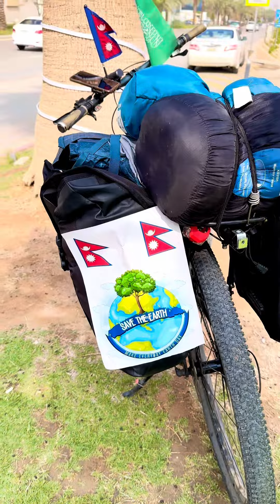A Tourist in Saudi Arabia 🇸🇦 from Nepal 🇳🇵 on Bicycle 🚴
A Tourist in Saudi Arabia 🇸🇦 from Nepal 🇳🇵 on Bicycle 🚴 | Support them in his Mission to Plant a Trees 🌲 and Save the Earth 🌍 | This is his 15th country on Bicycle 🚴